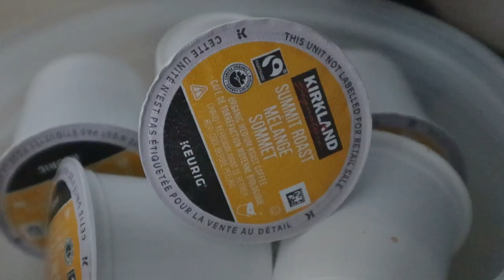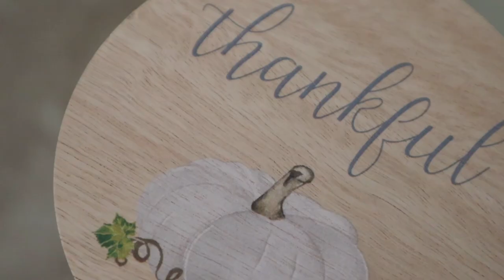5 Least Favorite Perfumes // At the moment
Hey guys! Today I wanted to share with you my five least favorite perfumes in my collection at the moment.  Will I be decluttering any of them?

Shop FragranceBuy; the best place to get fragrances at a HUGE DISCOUNT - shipping to US and Canada.

https:/poshmark.ca/closet/ilythiamarie